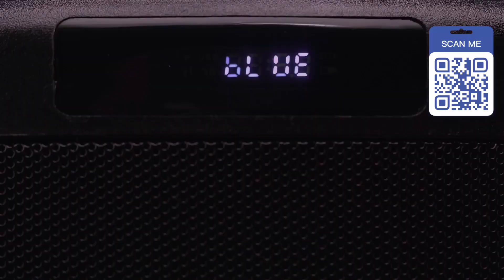Caixa de Som Portátil Mondial Partybox Preto, 600W, Bivolt - PBX-600.